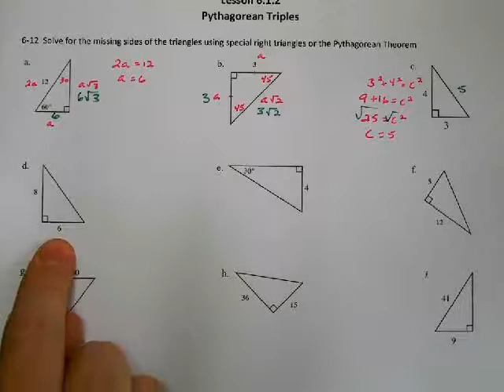CPM Integrated II Lesson 6.1.2 Pythagorean Triples